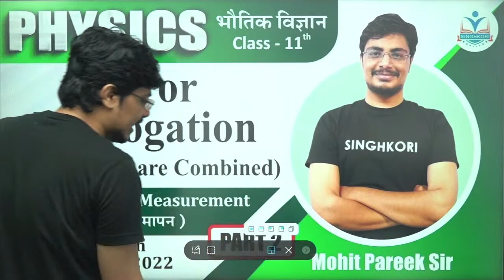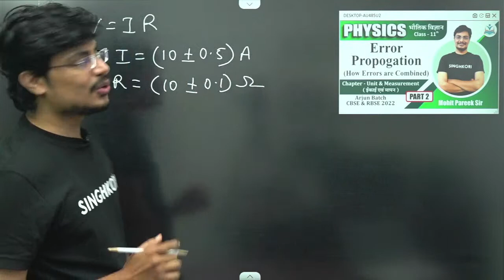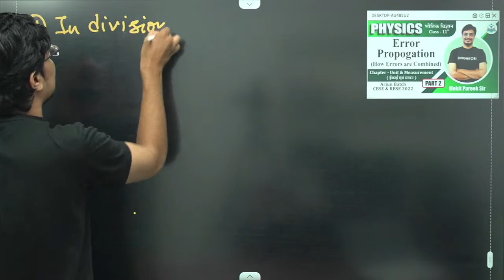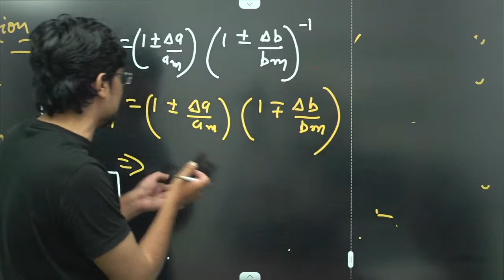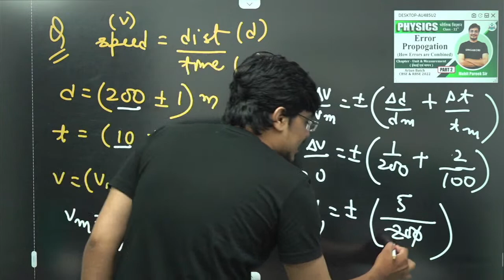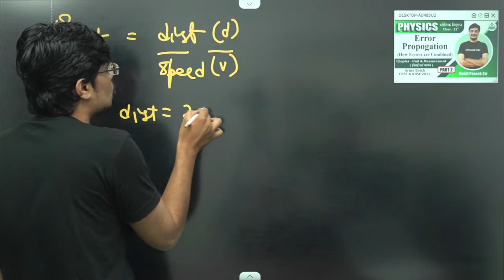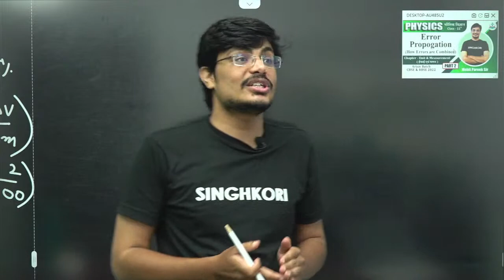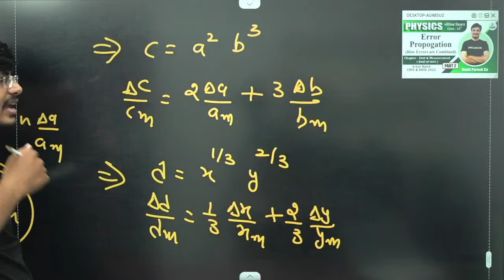Errors Propagation | How Errors are Combined | L-15 | Units & Measurement | Chapter - 3 | CBSE 2022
About the video: In this video you will learn about Errors and its types.

✅ For Downloads NOTES & PDF Join Telegram Channel

✔️Short Notes
✔️Question paper discussion
✔️Marathon Classes
✔️Provide All Subjects DPP
✔️Live Menti Quiz Session
✔️Motivation Sessions !!

Singhkori Education is a Free YouTube Channel that Aims at providing High-Class Education to the Students For all Classes in all the  Subjects.  Singhkori Education Covers all the topics and Help you in your Queries With a Team of Highly Qualified Educators.

| Single Platform | Multiple Teachers | Quality Education | No Fee No Paid Subscription | All Class 11th & 12th | RBSE & CBSE | Best Teachers